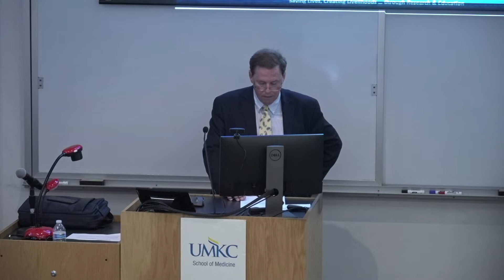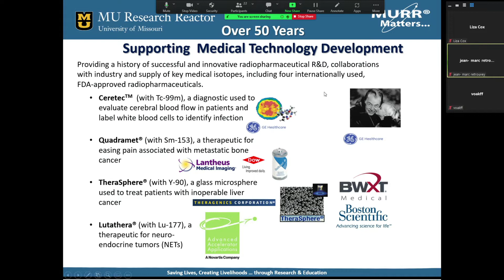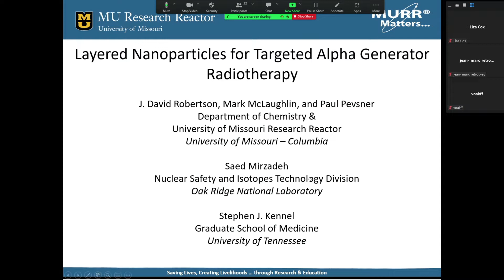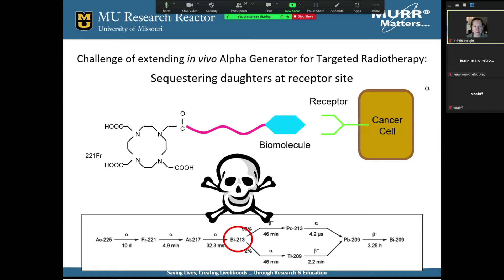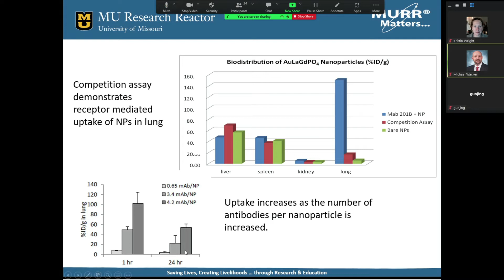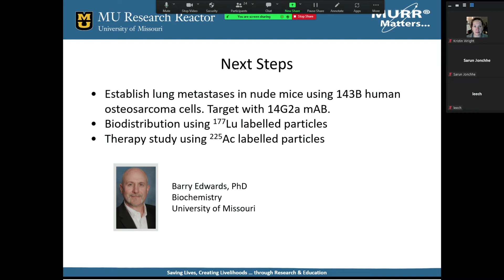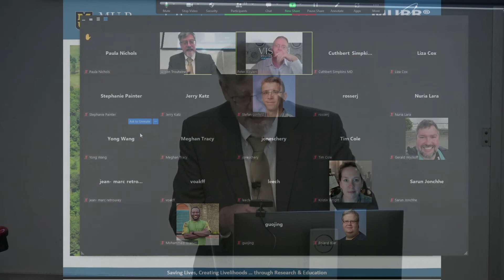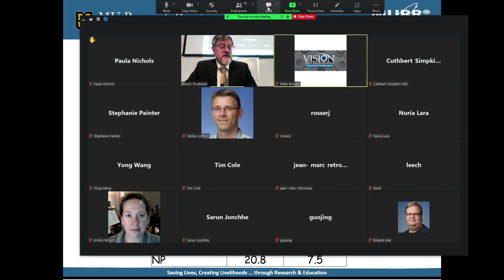Health Sciences Deans’ Seminar Series - J. David Robertson, Ph.D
“Isotopes for Targeted Radiotherapy from the
University of Missouri Research Reactor”
J. David Robertson, Ph.D.
Executive Director, MU Research Reactor (MURR)

Wednesday, May 25, 2022 / Noon - 1 p.m.
UMKC School of Medicine - Theater B